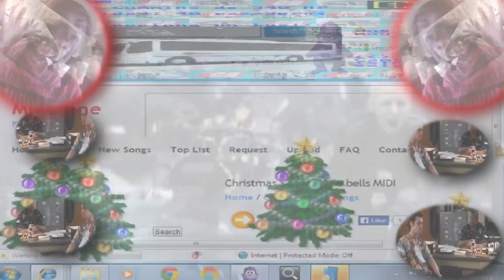Mini xmas collab entry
Hey forgot to public